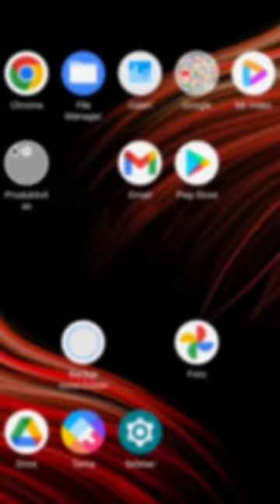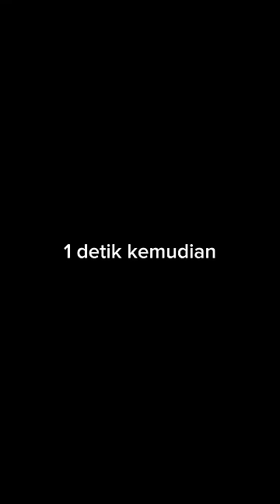KETIKA HOSPOT MENYELAMATKAN HIDUP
Cerita ini hanya fiktif belaka, jika ada kesamaan tempat, nama dan juga cerita adalah hanya kebetulan semata dan tidak ada unsur kesengajaan